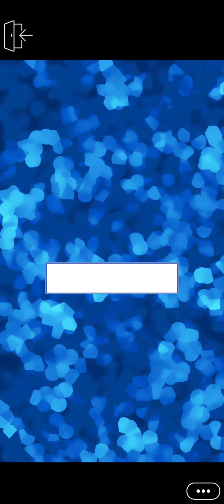Heart Of Darkness chapter 60 on episode choose your story.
Heart of Darkness on episode choose your story.

Story description:

Cassie tries to find her place at a school for the supernaturally gifted. But she needs to stay away from a dangerous, mysterious guy. Well. rules are meant to be broken.

Kelly Instagram account.